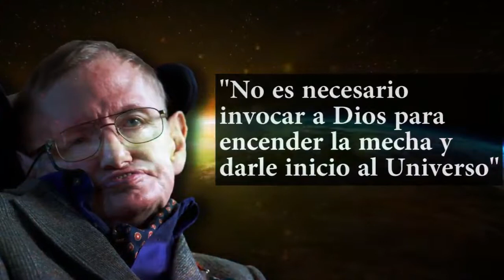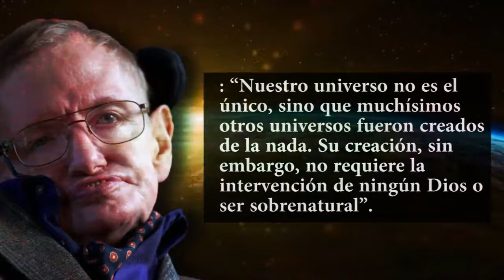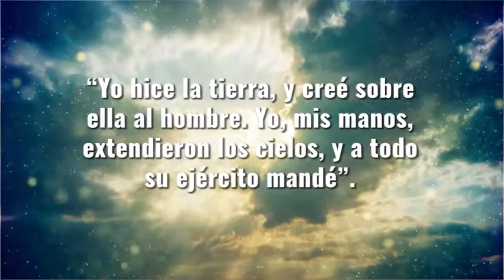GRAN GENIO EN LA TIERRA PLANA - NO LO CREO! por Dr Miguel Angel Avila PUEBLA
Todo lo que vemos o imaginamos no es más que un sueño dentro de un sueño, Edgar Allen Poe 33 grado Masón
DAJORIVISION